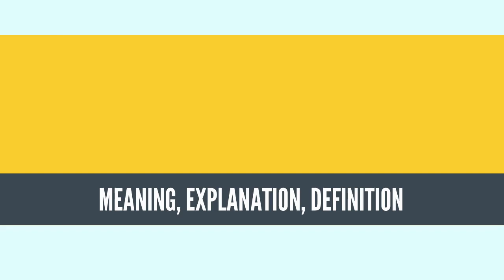What Is CRUSTACEAN? CRUSTACEAN Definition & Meaning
What is CRUSTACEAN, What does CRUSTACEAN mean, CRUSTACEAN meaning, CRUSTACEAN definition, CRUSTACEAN explanation

Crustaceans (Crustacea /krʌˈsteɪʃə/) form a large, diverse arthropod taxon which includes such familiar animals as crabs, lobsters, crayfish, shrimp, krill, woodlice, and barnacles.[1] The crustacean group is usually treated as a subphylum, and because of recent molecular studies it is now well accepted that the crustacean group is paraphyletic, and comprises all animals in the Pancrustacea clade other than hexapods.[2] Some crustaceans are more closely related to insects and other hexapods than they are to certain other crustaceans.

The 67,000 described species range in size from Stygotantulus stocki at 0.1 mm (0.004 in), to the Japanese spider crab with a leg span of up to 3.8 m (12.5 ft) and a mass of 20 kg (44 lb). Like other arthropods, crustaceans have an exoskeleton, which they moult to grow. They are distinguished from other groups of arthropods, such as insects, myriapods and chelicerates, by the possession of biramous (two-parted) limbs, and by their larval forms, such as the nauplius stage of branchiopods and copepods.

Most crustaceans are free-living aquatic animals, but some are terrestrial (e.g. woodlice), some are parasitic (e.g. Rhizocephala, fish lice, tongue worms) and some are sessile (e.g. barnacles). The group has an extensive fossil record, reaching back to the Cambrian, and includes living fossils such as Triops cancriformis, which has existed apparently unchanged since the Triassic period. More than 10 million tons of crustaceans are produced by fishery or farming for human consumption, the majority of it being shrimp and prawns. Krill and copepods are not as widely fished, but may be the animals with the greatest biomass on the planet, and form a vital part of the food chain. The scientific study of crustaceans is known as carcinology (alternatively, malacostracology, crustaceology or crustalogy), and a scientist who works in carcinology is a carcinologist.
Source: Wikipedia.org